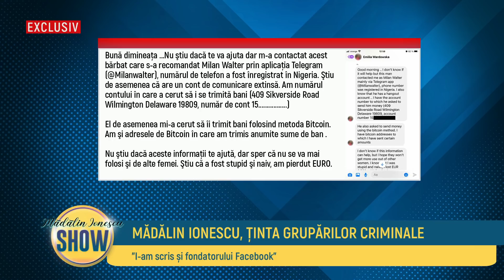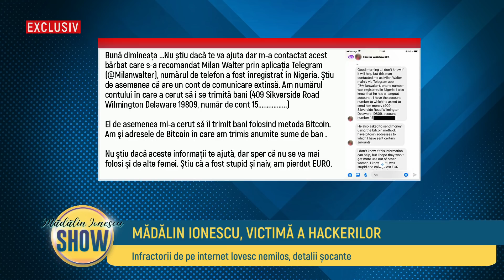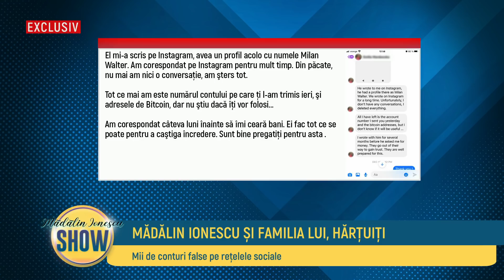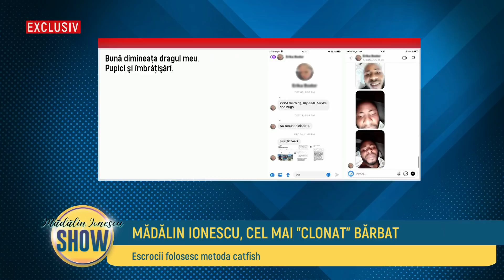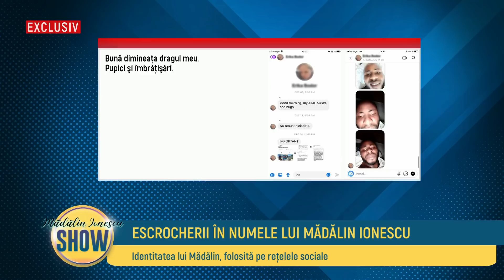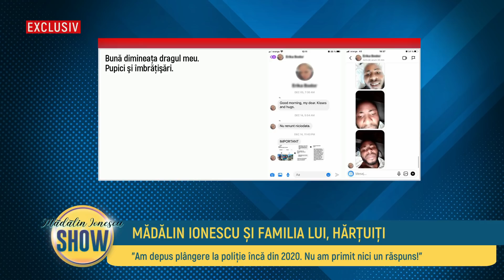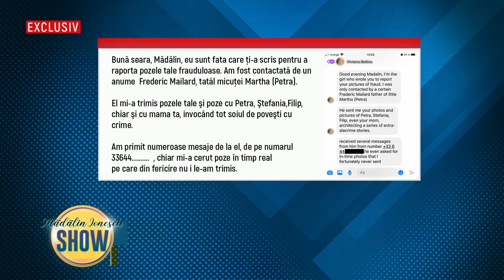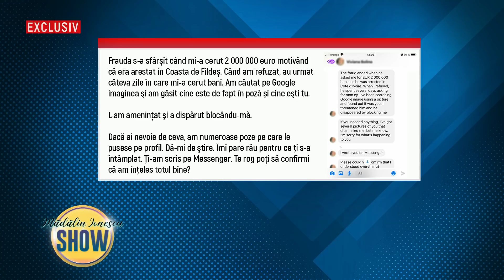Madalin Ionescu SHOW - Vasile Zelca, Christian Sabbagh - 13 Ianuarie 2022 - Partea 2 | Metropola TV